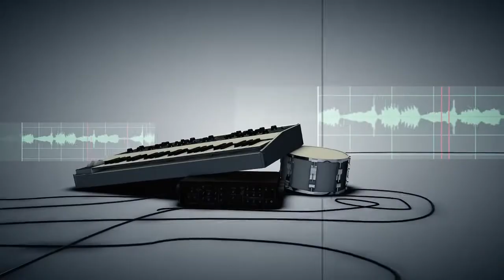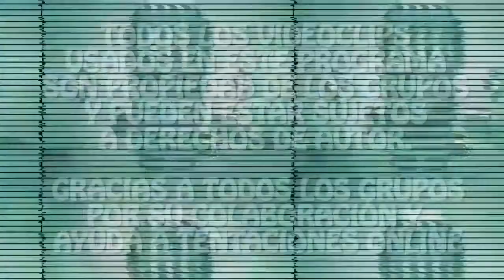Suburbios del rock - Prg. 10 - tu ranking del metal emergente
Nuevo ranking de los video clips del metal emergente español que nos ofrece Jenn. Tentaciones online siempre con las bandas emergentes